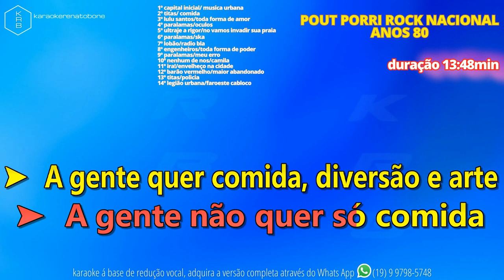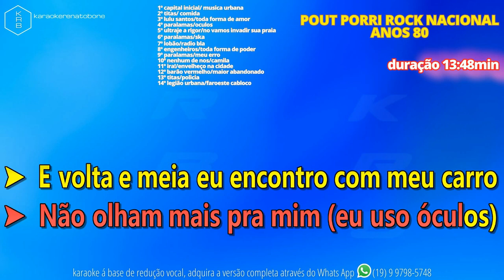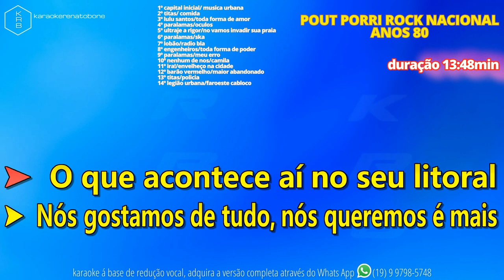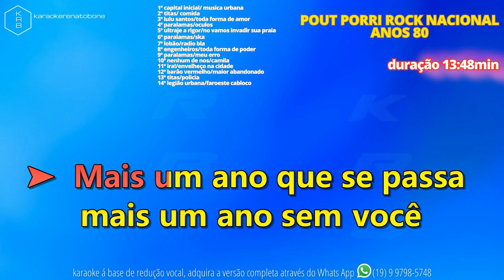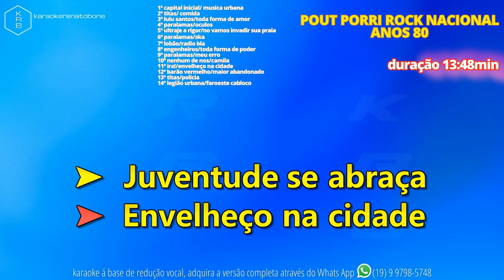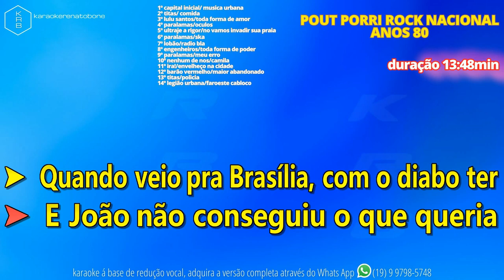POUT PORRI ROCK NACIONAL ANOS 80 - PLAYBACK DEMONSTRAÇÃO